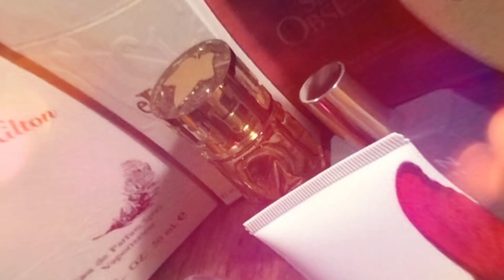The Nose by Nasomatto documentary review - Fragrancyblog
Welcome back to Fragrancy :)

♥  B R A N D  I N Q U I R I E S: